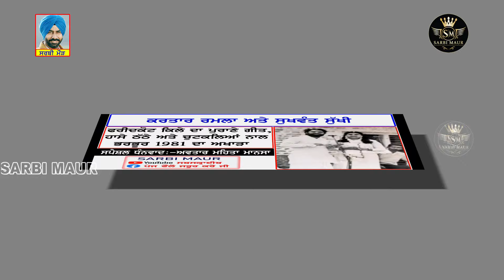ਕਰਤਾਰ ਰਮਲਾ & ਸੁਖਵੰਤ ਸੁੱਖੀ/1981/ਪੁਰਾਣੇ ਗੀਤ, ਹਾਸੇ ਠੱਠੇ ਨਾਲ ਭਰਪੂਰ ਪੂਰਾ ਅਖਾੜਾ/ਕਿਲਾ ਫਰੀਦਕੋਟ/Full Akhara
Welcome to Official Youtube Channel of Sarbi Maur

Akhara - Kartar Ramla & Sukhwant Sukhi
Video - Sarbi Maur
Editor - Sarbi Maur & Harshmeer Sidhu
ਸਪੈਸ਼ਲ ਧੰਨਵਾਦ :- ਅਵਤਾਰ ਮਹਿਤਾ ਮਾਨਸਾ